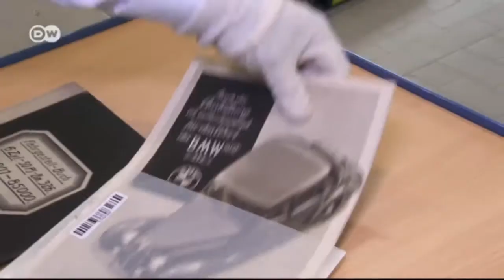BMW Classic World in München | Euromaxx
Zum 100-jährigen Firmenjubiläum blickt der Automobilhersteller BMW auf die eigenen Wurzeln zurück. Mit einem Zentrum für Liebhaber klassischer Autos in München. Auf dem Areal stand das erste Werk der deutschen Marke.